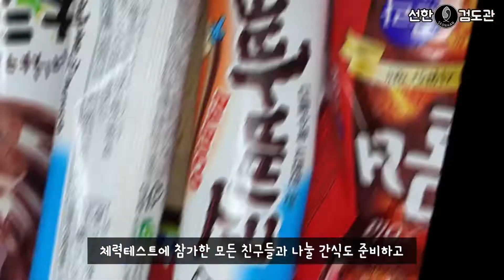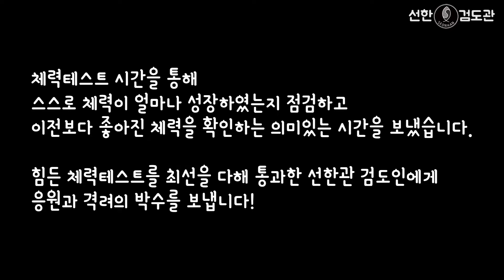24일 선한검도관 체력테스트